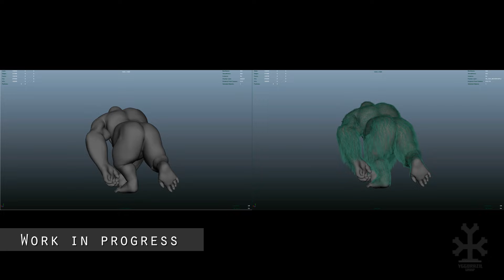Yggdrazil Animation Reel 2015